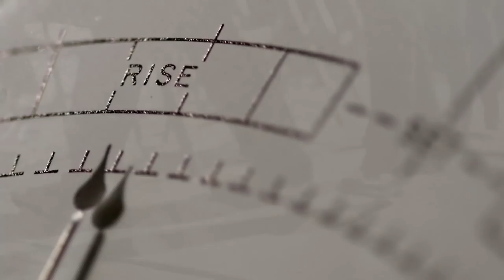SPECIAL EDITION. MUZIKA KAIP VERSLAS. ART G. 2/2 dalis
Artūras Gaidelis, daugeliui labiau žinomas kaip ART G. Zizas Academy filmavimo komanda atvažiavo pas Artūrą į studiją pasisvečiuoti ir planavome padaryti trumpą video apie muziką, muzikos verslą, prodiusavimą ir sisujusius dalykus, BET štai kas pas mus gavosi. Tai vienas įdomesnių pokalbių mano gyvenime!
Artūrai, nežinau ar tu tai matai, bet didelis tau DĖKUI, bičiuli. Tu esi Žmogus.